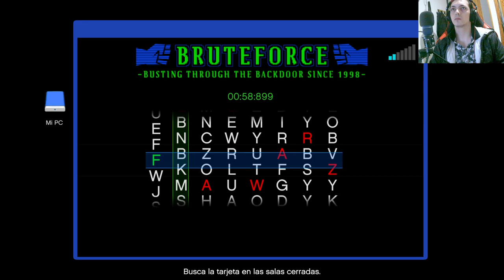¡Asalto VIP en GTA Online! | Robo de los Duggan | Serie de Aventuras en Grand Theft Auto V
Únete a nuestra emocionante serie en Grand Theft Auto Online, donde llevamos a cabo el épico robo de los Duggan. En este episodio, nos sumergimos en la misión de robar la codiciada tarjeta VIP. Descubre estrategias, desafíos y momentos de acción mientras planificamos y ejecutamos el golpe más audaz en Los Santos.